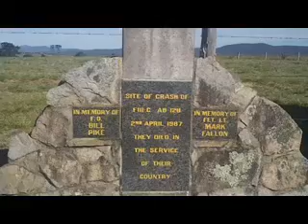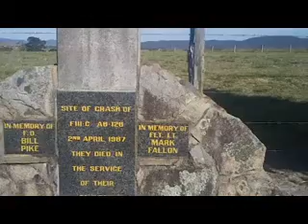Tenterfield: F111 crash site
The Royal Australian Air Force fighter-bomber was conducting a simulated attack on the town of Tenterfield, flying low and fast (tree-top level) when it hit the ground.